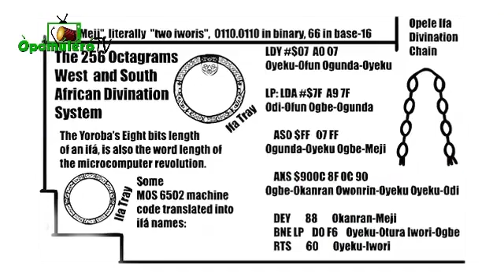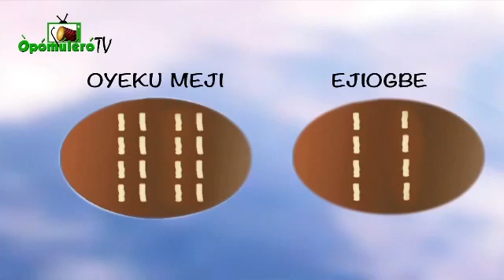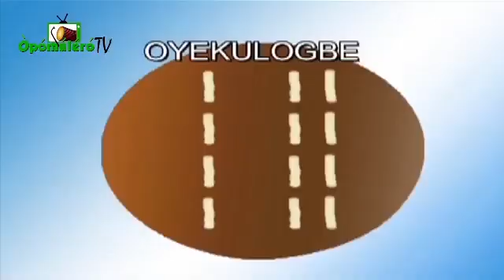Tunde Kelani - IFÁ Divination and Mathematics by Dr Tunde Adegbola (Full)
This is the full version of Dr Tunde Adegbola's lecture on IFÁ and Mathematics. It is scientific!
Tunde Kelani, is a formally trained Photographer, Cinematographer and Filmmaker. An avid reader, a keen observer of society and its history as well as a natural storyteller, I engage culture as a film producer and director. I employ film as a tool of social, cultural and linguistic anthropological enquiry using the camera to present the cultural realities and social circumstances of individuals and communities I choose to engage as seen through their own eyes.
His latest movies include the sensational AYINLA and CORDELIA in final post-production.
AYINLA and Dazzling Mirage on NETFLIX from 25th May 2022.